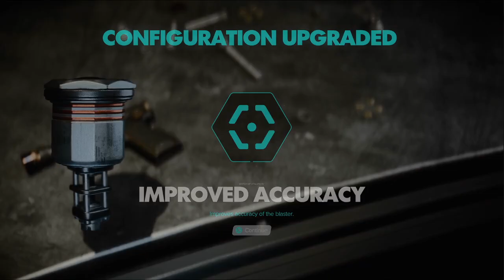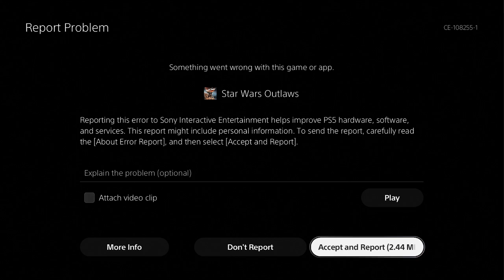Star Wars Outlaws part 3: Repaired and Outfitted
Thank you for dropping by for another episode of Star Wars Outlaws for your enjoyment! I hope you're all doing just fine in these psychotic times and can simply have fun with me as we struggle through this together. I'm more excited for this game than I thought I would be. Despite the fandom toxicity it's always great to just jump back into the Star Wars Universe again.